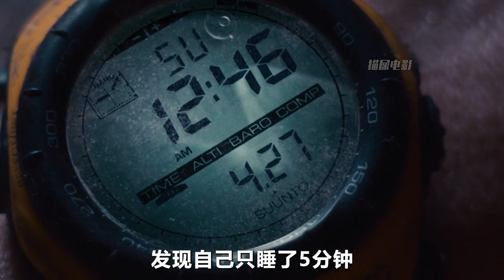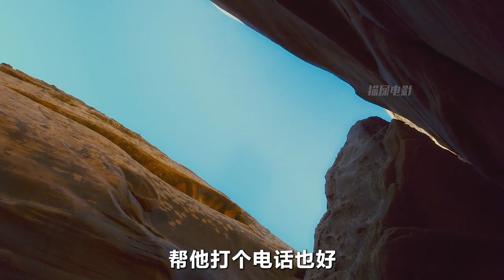真實事件改編，男人自斷手臂，奇跡生還，感動了無數人！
每一顆貓屎都是我們的鉆石，
用心解說每一部電影。

No.4 | 臺風席卷小鎮，卻引來鱷魚襲擊，父女被困地下室，他們該如何求生 驚悚電影 驚悚片 Taiwan News